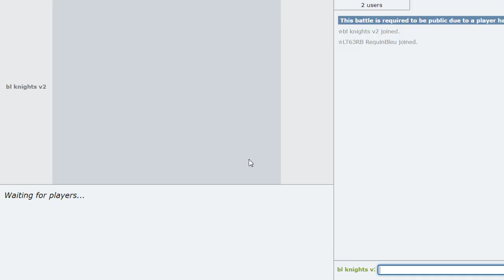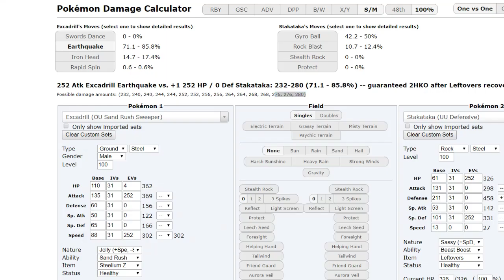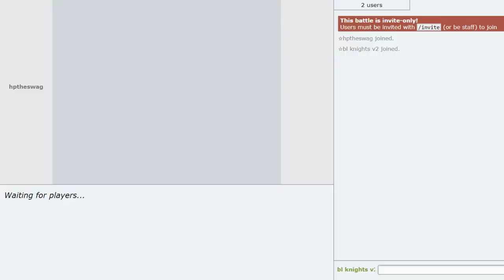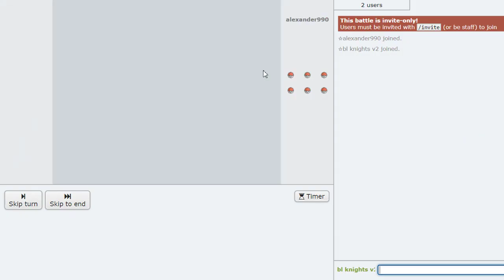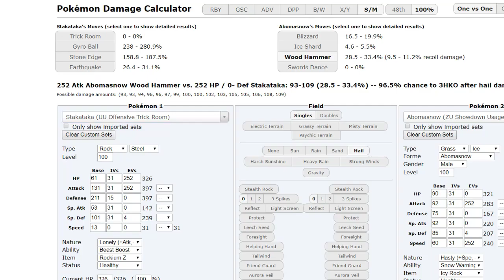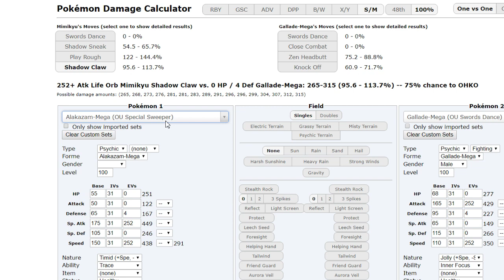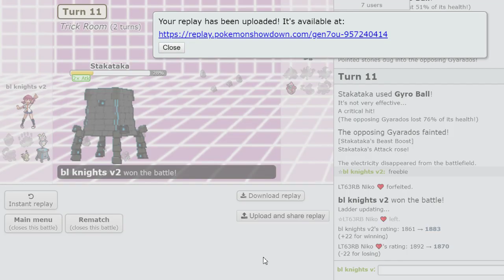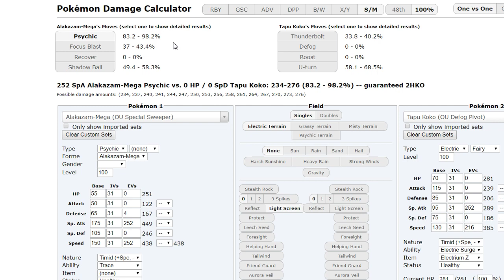STAKATAKA CRUSHES OLT PLAYERS! BL TO HIGH LADDER #42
UNDEFEATED
The BL to High Ladder Co-op! A Competitive Pokemon Showdown Laddering series featuring PokeaimMD and Blunder! In this series Joey and Blunder will try to climb the Ultra Sun & Moon OU ladder on Pokemon Showdown, attempting to reach high ladder with BL Pokemon on every single team! Hope you all enjoy! :]
Follow both: